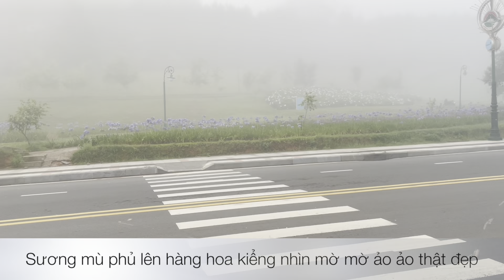Sương mù che kín mặt Hồ Xuân Hương vào ngày hè ( 26-5-2023)